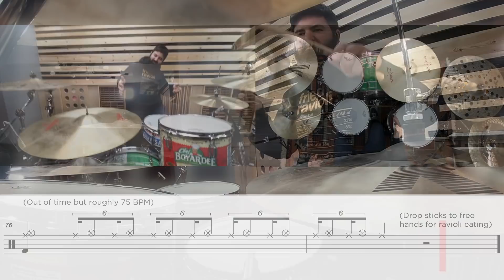Ravioli - Drum Cover - Drums Only with Transcription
-18" Oriental China
-15" K Sweet Hihats (With vintage New Beat top as bottom)
-19" K Custom Special Dry Trash Crash w/ 10" Trashformer